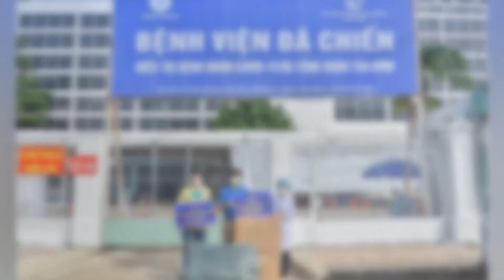TĂNG CƯỜNG CHĂM LO, BẢO VỆ NGƯỜI LAO ĐỘNG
Sáng 14/7, Đại hội Công đoàn Quận Tân Bình lần thứ XII, nhiệm kỳ 2023 – 2028 đã được khai mạc tại Nhà Văn hóa Lao động quận. Đến dự có đồng chí Trần Thị Diệu Thúy - Chủ tịch LĐLĐ Thành phố, các đồng chí lãnh đạo quận Tân Bình và 242 đại biểu, đại diện cho hơn 60.000 đoàn viên, người lao động quận Tân Bình.